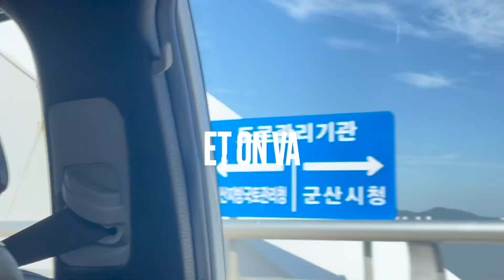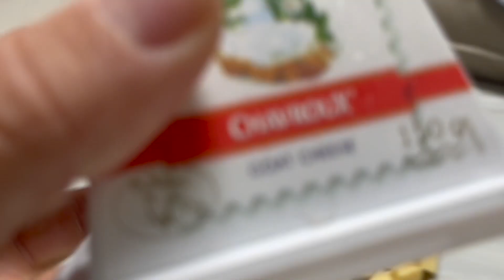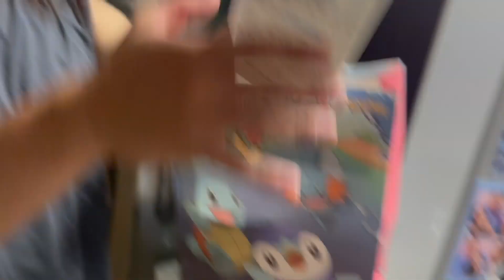It's Chuseok again! Let's spend time with my friends, my family, my boyfriend and Cola!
Bonjour tout le monde! Je m'appelle Mégane; je suis professeur de français en Corée du Sud et j'ai ouvert ma chaîne Youtube pour partager mon quotidien à l'étranger, mes voyages et ma pratique de la musculation au travers de vlogs!

Mon insta : @yj_m.m

여러분 안녕하세요! 한국에서 사는 프랑스어 원어민 선생님 메간입니다! 저의 일상, 여행, 운동 루틴을 보여주도록 유투브채널 만들어봤습니다! 인스타그램에서도 팔로우 해주세용!